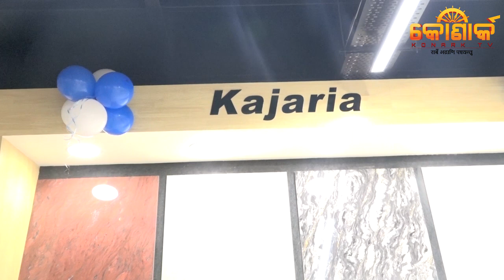ଉଦଘାଟନ ହେଲା କାଜାରିଆ ଆମ୍ବିଆନ୍ସ ସୋ'ରୁମ // KAJARIA AMBIANCE SHOWROOM HAD LAUNCHED IN BHUBANESWAR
Kajaria Ambiance - Latest Design Tiles for Wall, Floor, Bathroom, Kitchen & Vitrified in Bhubaneswar...

Konark  Tv is an odia news channel . Our main intention is to cover entire genre of news consists of political news  ,state news , entertainment news  and many more news to connect with our viewers mood  anad emotion.